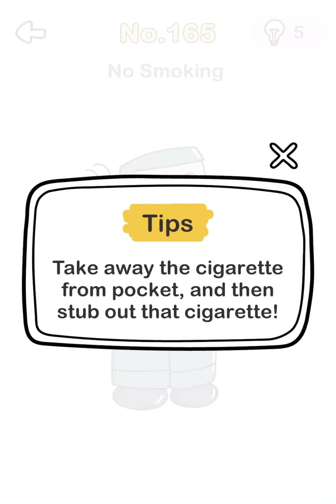Brain Out Level 161, 162, 163, 164, 165 Answers